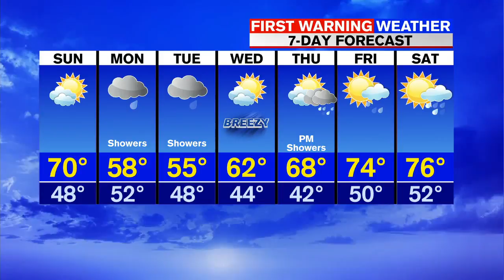Don's Saturday evening forecast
Meteorologist Don Maher is here with a look at your local forecast.